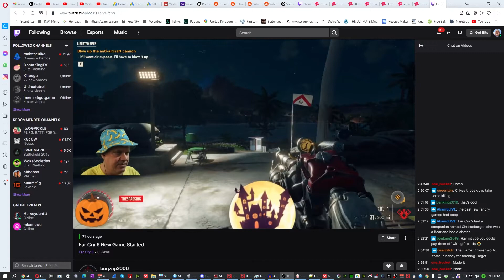Ray is a Bad Person | Twitch Funny Moment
Like in my scambaits, I have my own unique way of playing and reacting to video games... where I am kind of bad at playing them, the results are often funny and worth a watch... enjoy!

Use my ChatBot to send stickers with sound to my stream!

[ Become a ScamBaiter just like me!  Fight the good fight against scammers!]